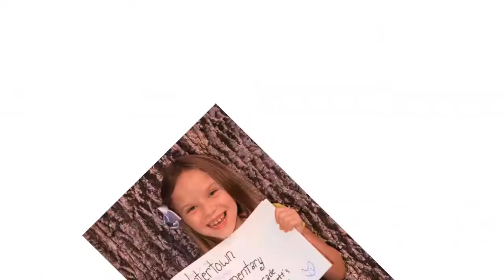Collab parts 2017 | #1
This is my first time combining my collab parts! I love joining collabs and I can't wait to join more! dixiekat2007 and I have a new collab channel called Discovery Collabs! Look for more coming soon! I own none of the coloring or the music! Please enjoy!

0:00-0:16-Amanda Fuller
Actresses-Pretty Eyes

0"17-0:32-Kaitlyn Dever
Actresses-Pretty Eyes

0:33-0:45-Taylor Boys (Home Improvement)
Birthday Siblings Collab

0:45-0:56-Baxter Girls (Last Man Standing)
Birthday Siblings Collab

0:57-1:14-Christine (Bones)
Child Characters-Confident

1:15-1:30-Jayden (Short Term 12)
Sad Characters-Invisible

1:30-1:45-Jayden (Short Term 12)
Abused Characters-Praying

1:46-1:59-Karen (Detroit)
Abused Characters-Praying

1:59-2:14 Christine/Booth (Bones)
Fathers/Daughters-Cinderella

2:14-2:29-Mike/Eve (Last Man Standing)
Fathers-Daughters-Cinderella

2:29-2:40-Mike/Eve (Last Man Standing)
Adult/Child Relationships-Better Place

2:41-2:59-Marshall Brothers (Wild America)
Multi-Siblings-Take On the World

3:00-3:16-Sam/Bonnie (True Heart)

3:16-3:34-Patrica/Tim
Actor Friendships-Stand by You

3:35-3:50-Randy/Jill (Home Improvement)
Adult/Child Friendships-Never Grow Up

3:51-4:05-Raegan/Sunnie
Child Friendships-1000 Ships

4:05-4:22-Susan
Sad Child Characters-Unsteady

4:22-4:40-Randy/Brad
Multi-Siblings-Unconditionally

4:40-4:51-Ziva
Ziva Rose-Gold